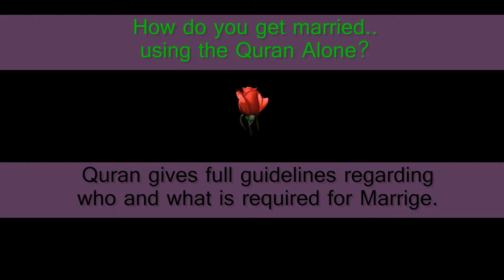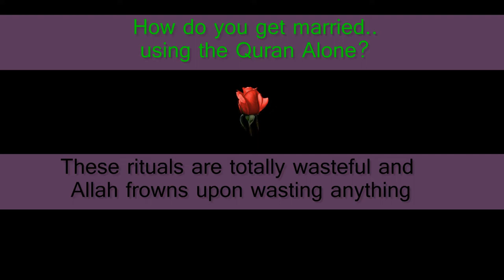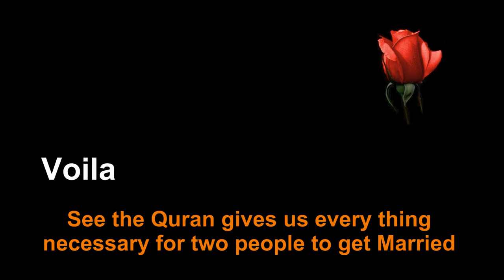QA-04 How do You know how to get married according to Quran only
Hadith follower Questions.
Hadith followers really believe that
The Quran is a difficult book to read and Allah
Sent down a book which is Full of errors and omissions.
These followers have been brainwashed into believing that without reading over 1300 sets of books  spanning  13 separate subjects they have created Quran is impossible to understand.
I have come to the conclusion that they ask these, otherwise simple , questions because they really do not know the answer to these questions.
This might be due to their total brainwashing or lack of knowledge...